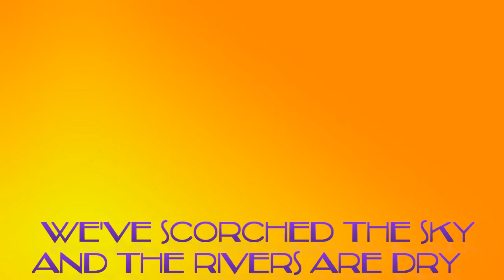Code Red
The latest from the back bedroom